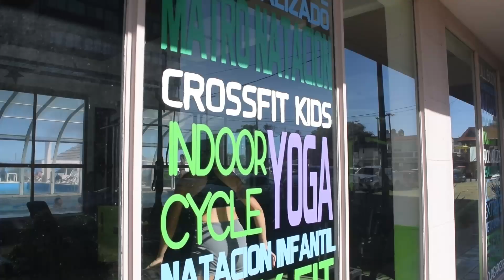Urban Fit, entrenamiento urbano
Clases individuales y grupales de crossfit, indoor cycle y personalizada acordes a las necesidades de cada uno.

Visitalos en Kennedy Nº 65, Santa Teresita, y conocé todas las opciones.